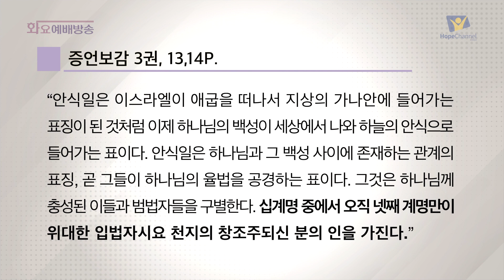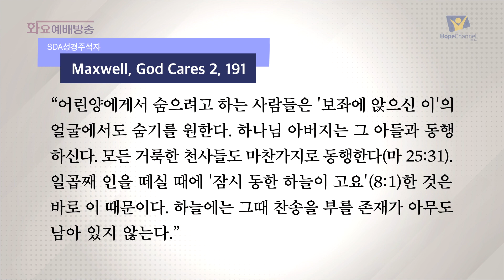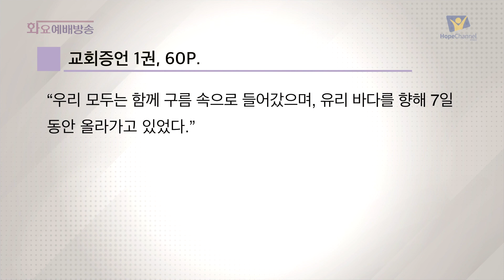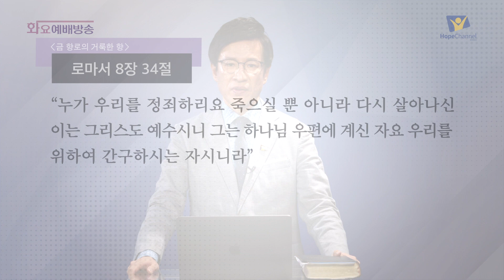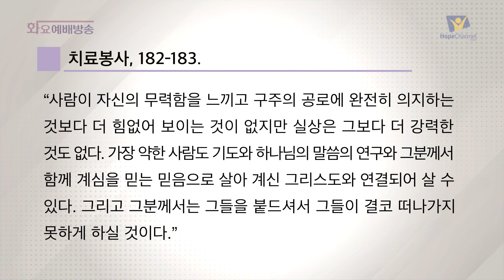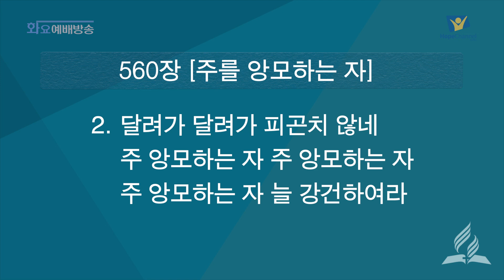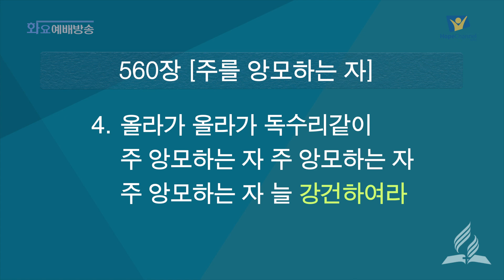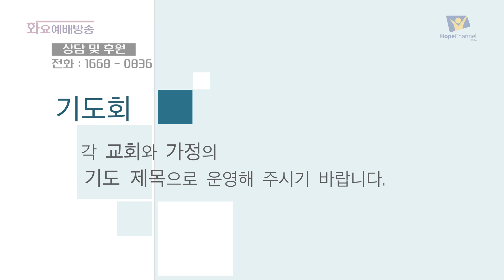[화요예배 전체] 금향로의 거룩한 향 - 유창종 목사